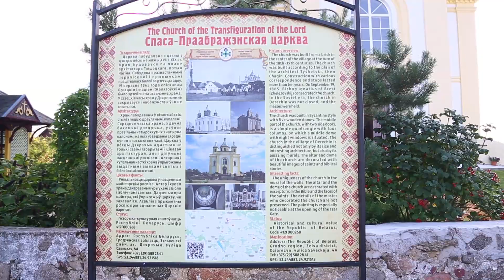Храм Преображения Господня, д. Деречин. Мгновения праздника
19 августа, в праздник Преображения Господа и Бога и Спаса нашего Иисуса Христа, епископ Гродненский и Волковысский Антоний совершил Божественную литургию в храме Преображения Господня деревни Деречин.

Его Преосвященству сослужили: настоятель храма иерей Николай Гляд и клирик храма святого Архангела Михаила деревни Сынковичи иерей Сергий Шумец.